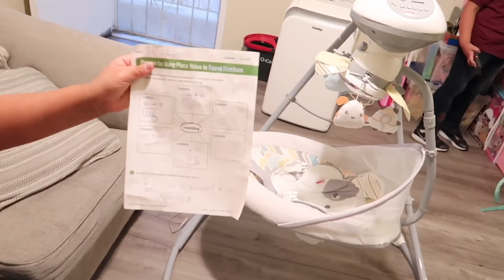🛑 QUIZA NOS VAMOS DE YOUTUBE POR ESTO 🛑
Video de hoy QUIZA NOS VAMOS VAMOS DE YOUTUBE POR ESTO

Quieres ser miembro VIP de canal y apoyarnos en patrocinar los videos, has click en este link

✔️NUESTRO SEGUNDO CANAL  @Stephanie Power

PARA CONTACTAR A LA GUERRERA TE DEJO SUS REDES
Etsy LDM’s goddess